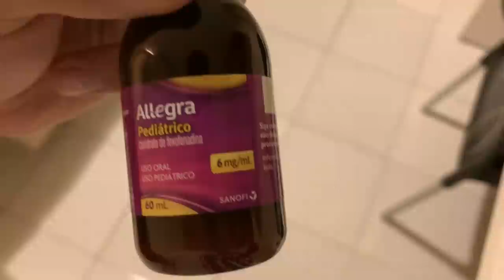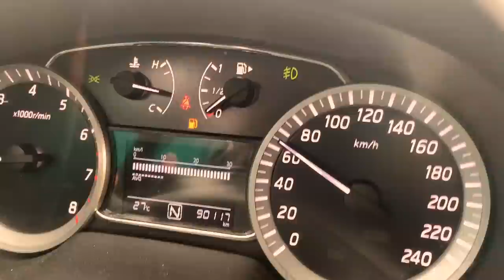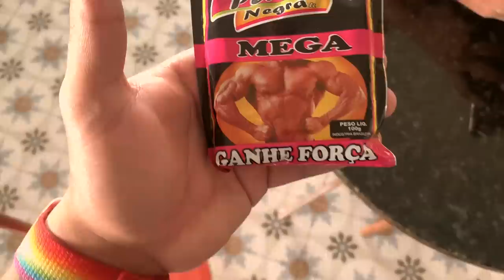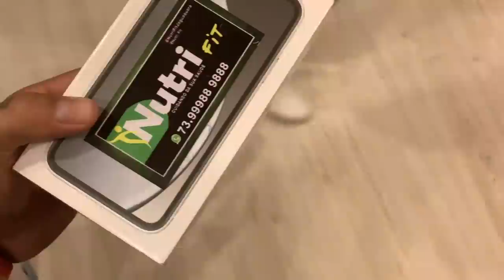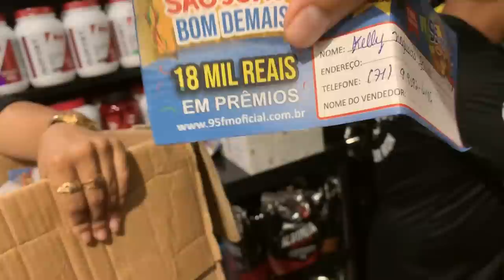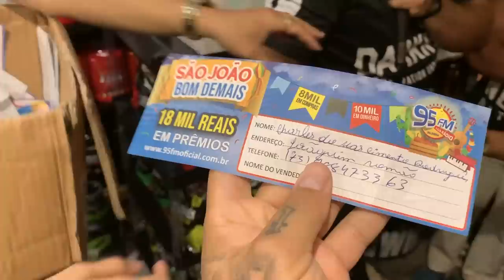OS TCHOLAS PRECISAM VER A HISTÓRIA DELE